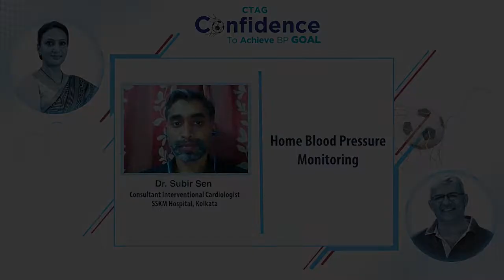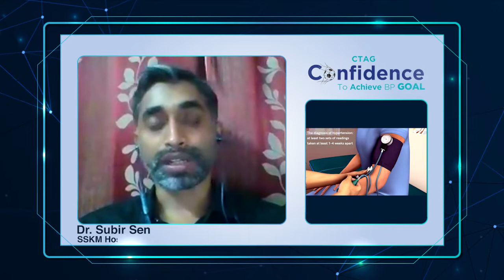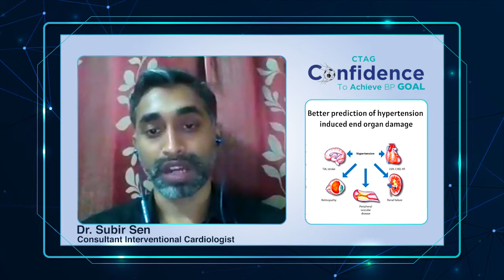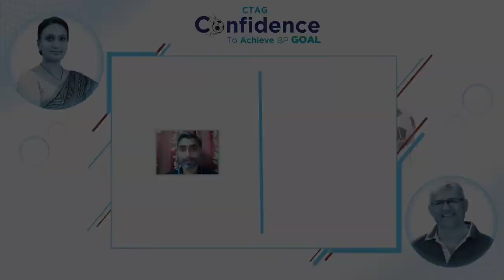Confidence to Achieve BP goal by Dr. Subir Sen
Confidence to Achieve BP Goal

Dr. Subir Sen, DM Cardiologist, SSKM (Kolkata) who is an expert in the field of Cardiology shares his view on “Evolving role of home BP measurement” under the initiative “Confidence to achieve BP goal”
According to a recently published  study, the utility of Home Blood Pressure Monitoring aids in reducing blood pressure in the elderly population. Ideally, all hypertensive patients should be encouraged to adopt the method of HBPM. Several guidelines recommend the use of HBPM for the management of hypertension .